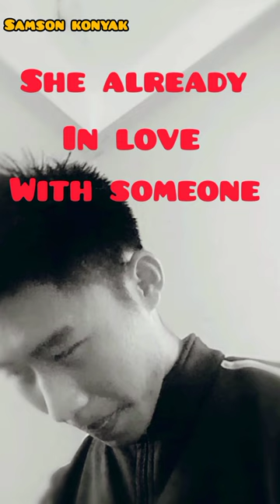Samson Naga//heart broken 💔 dialogue//